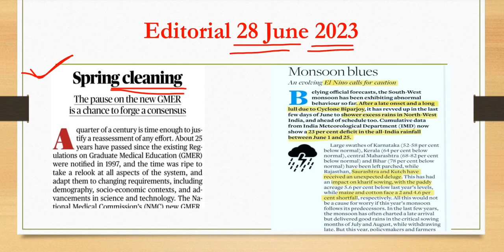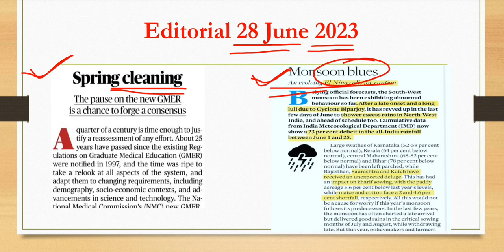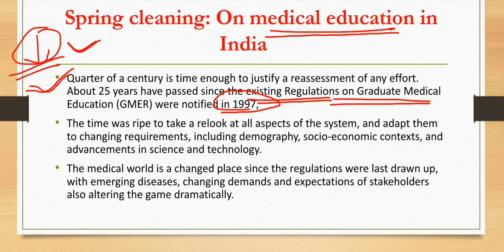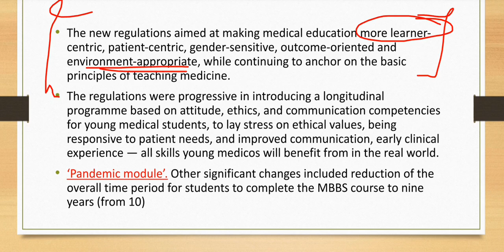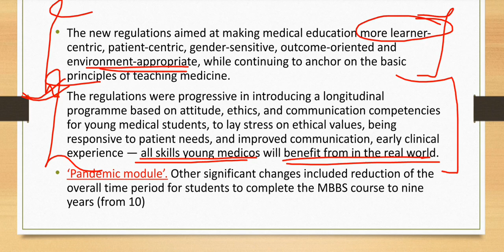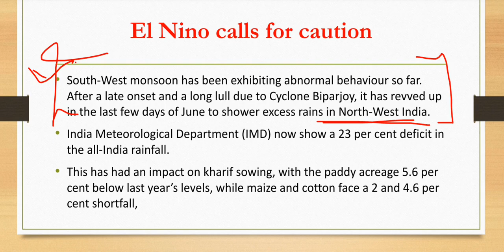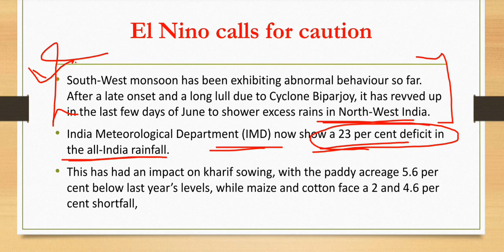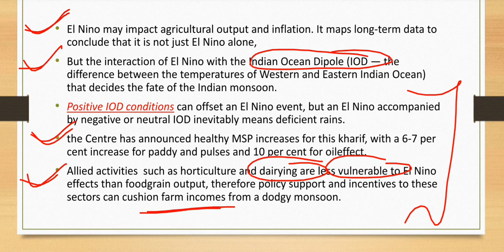28 June 2023 | Editorial Discussion | Medical Education Regulations | El Nino Indian Monsoon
28 June 2023 | Editorial Discussion | India Egypt relations upsc | India Egypt |

Get your subscription of indian express newspaper from indian express official website. visit indian express official website and buy your own newspaper.

indian express is one of the leading and most popular English Newspaper in India. It is very Famous among all the categories of reader but students who are preparing for UPSC, SCC, Bank Exam are top readers.
In this Video, We do “indian express”. In this analysis, we try to decode and simplify the newspaper terms and try to help UPSC/ PCS aspirants by reduce their time consuming efforts of  indian express reading.
We hope that it will help both Hindi and English Medium aspirants. Although it is very useful for all Readers of indian express Newspaper as well as aspirants of different competitive exams like UPSC, IAS, BANK, SSC, IBPS, RBI, EPFO, DEFENCE, TEACHING, STATE PCS, RAILWAY, TECHNICAL, CDS, NDA, SCHOOL STUDENTS & College students etc.

"indian express” भारत के प्रमुख और सबसे लोकप्रिय अंग्रेजी समाचार पत्रों में से एक है। यह पाठक की सभी श्रेणियों के बीच बहुत प्रसिद्ध है, लेकिन यूपीएससी, एससीसी, बैंक परीक्षा की तैयारी करने वाले छात्र शीर्ष पाठक हैं।
इस वीडियो में, हम "indian express” का विश्लेषण कर रहे  हैं। इस विश्लेषण में, हम समाचार पत्र की शब्दावली को डिकोड करने और सरल बनाने की कोशिश करते हैं और “indian express” को पढने के प्रयासों में लगने वाले समय को कम करके यूपीएसई / पीसीएस उम्मीदवारों की मदद करने का प्रयास करते हैं।
हमें उम्मीद है कि हमारा यह प्रयास, हिंदी और अंग्रेजी दोनों माध्यमों के उम्मीदवारों की मदद करेगा। यद्यपि यह विडियो “indian express” समाचार पत्र के सभी पाठकों के साथ-साथ UPSC, IAS, BANK, SSC, IBPS, RBI, EPFO, DEFENSE, TEACHING, STATE PCS, RAILWAY, TECHNICAL, CDS, NDA, जैसे विभिन्न प्रतियोगी परीक्षाओं के उम्मीदवारों के साथ- साथ स्कूल के छात्र और कॉलेज के छात्रो के लिए बहुत भी उपयोगी है।